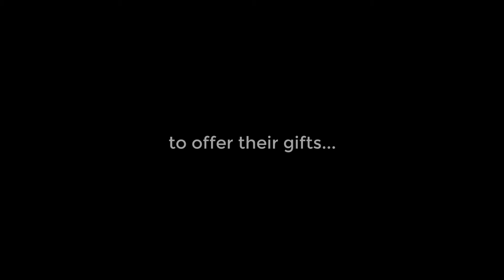True North Entrepreneurial Docuseries 2020 Highlights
My dear adventurers,
Thank you for the honor to be a part of your 2020. As we begin 2021, I find this to be a great time to focus on the GOOD! My team at Le Vrai Nord lovingly created a highlight reel of the beautiful interviews from the True North Entrepreneurial Docuseries. I’m really excited about this work. May it inspire you and be of service to you in some small, but impactful way. We have a wonderful line up for 2021 and I can barely wait! What began as a whisper to show up for entrepreneurs in COVID-19, the universe pulled us to keep going. So, let’s grow...together.
Rochelle